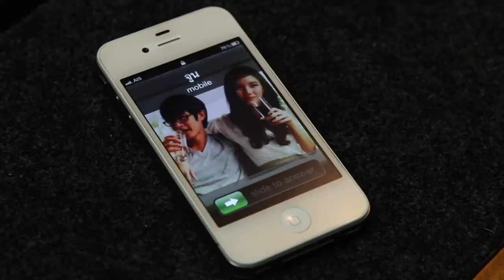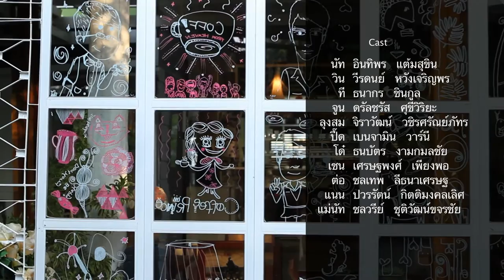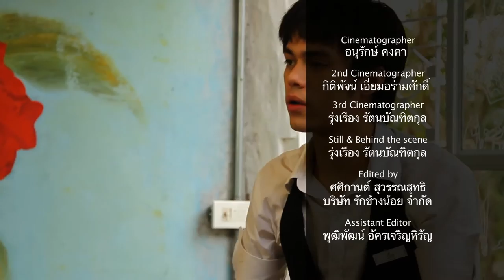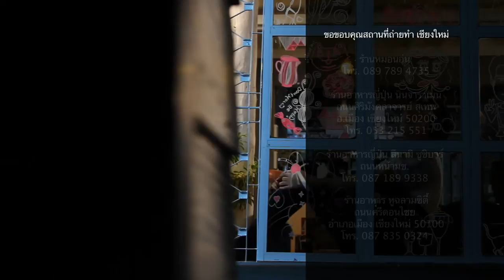Coffee Prince วุ่นรักเจ้าชายกาแฟ ตอน 10